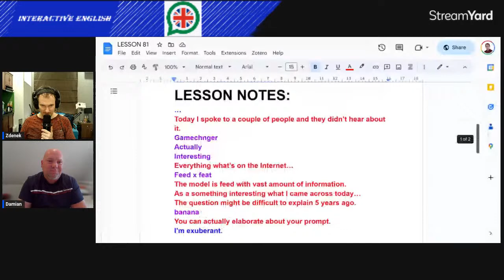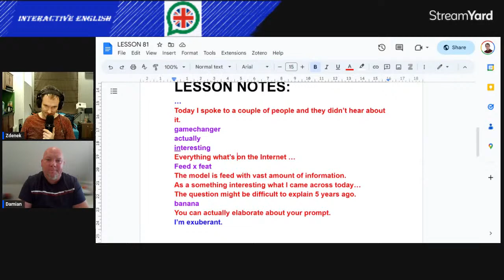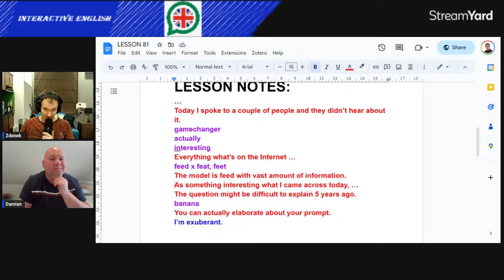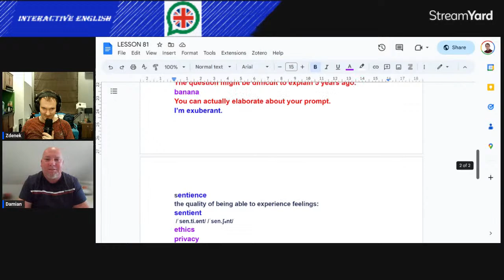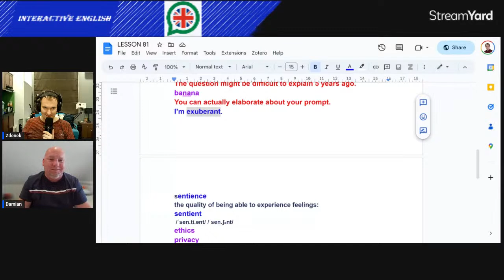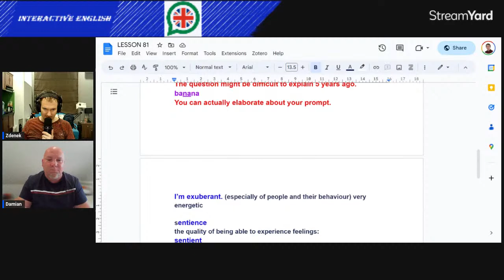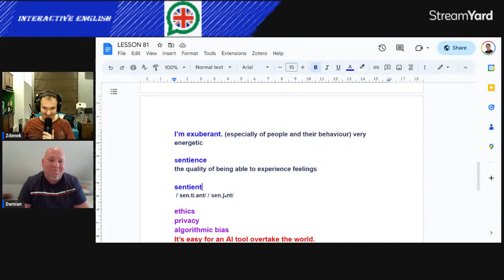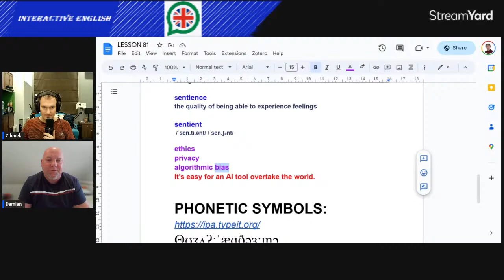Chat GPT | Artificial Inteligence | Interactive English N°81 | Conversation | Language Feedback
👉 day: 14/06/2023
👉 student: Damian (level: C1 L1:Polish)
👉 teacher: Zdenek
👉 topic: chat GPT

Video Content
00:00 - Conversation
40:04 - Correction/Language feedback

🙂 Why don't you join us LIVE? You can actively take part by leaving comments and asking us questions, or you can just sit back and watch the lesson.

WHERE?

WHEN?
👉  Every Wednesday at 6pm CET
👉 Let me ask you something. How often do you actually speak English? Once or twice a week? 🤔

And is it enough to make any significant progress? 😧

Some of my students used to complain to me that they would only speak English during our classes, but that's it. That's why I created a private Discord group where they have the opportunity to practise English regularly. And it's an absolute game-changer.

Every week I host a range of group events and English group lessons there for a very affordable monthly membership fee.

🎯Conversation and pronunciation lessons, vocabulary practice, grammar, board games,  and more. Everyone will find something they like. Our members are from Europe and their levels are B2, C1, and C2.

💪So what are you waiting for? Take your English to another level. Get a few great routines to your life and your English will thank you later!